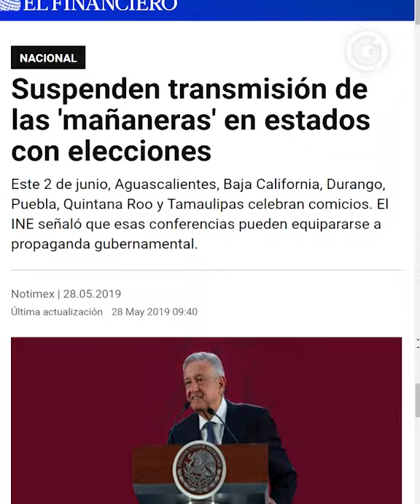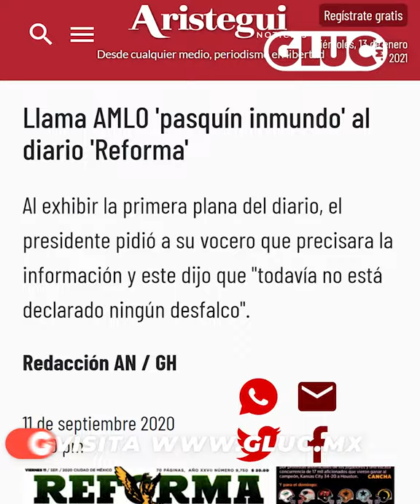Belaunzarán ¡Pone en 'JACQUE' al Presidente, con su 'propia' legislación!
López Obrador va contra todos los órganos autónomos para someterlos o desaparecerlos. Quiere todo el poder, por eso le estorba la democracia.